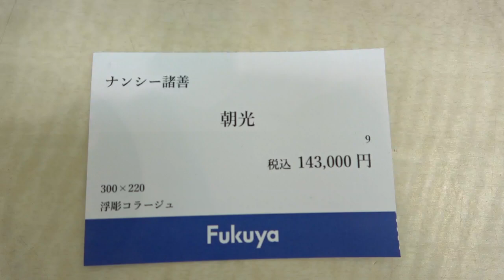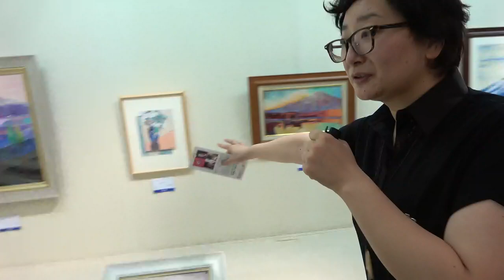福屋八丁堀本店 EGCセレクト展 ナンシー諸善自身による自己紹介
ナンシー諸善自己紹介。
渡辺由起介添え